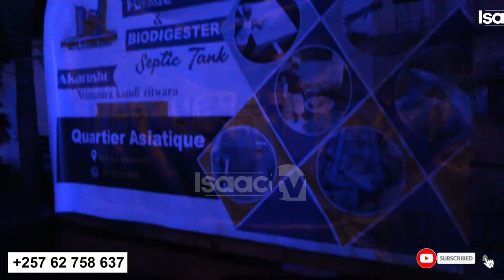KIGING ahaye agashimwe MUTIMA imbere yabantu..|| Ati N'umugabo yarakoze caane uyu mwaka..